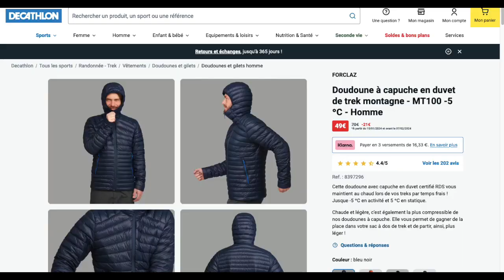3 OBJETS que je ne Prends Plus en Trek!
Bonjour, dans cette vidéo je vous fait un retour d'expérience sur l'utilisation de trois objets devenus obsolètes pour mes treks. Je vous dis pourquoi je ne les prends plus.

00:00 - Présentation générale
00:15 - Premier objet
01:56 - Deuxième objet
03:20 - Troisième objet